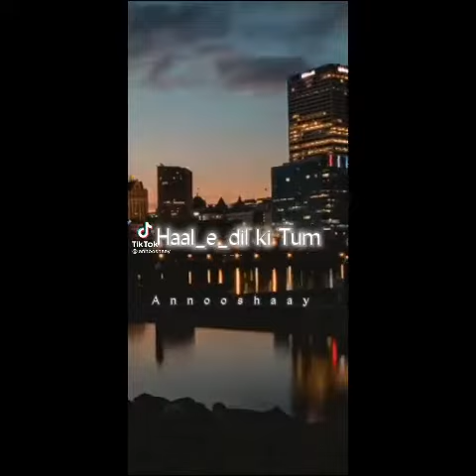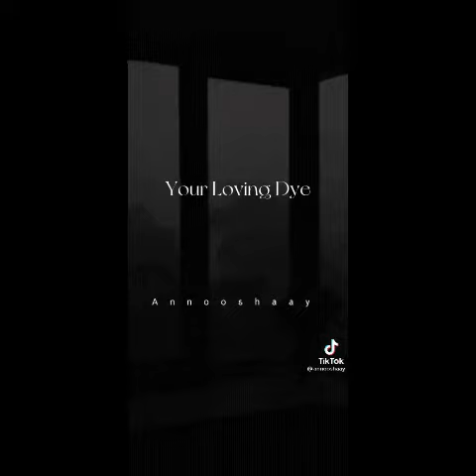trending songs|trending songs on youtube